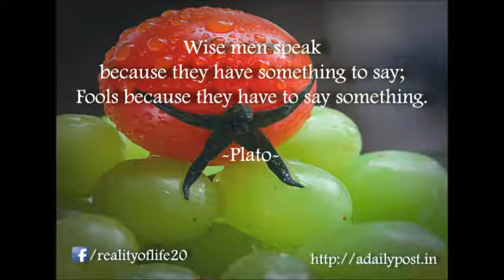Wise men speak because they have something to say; Fools because they have to say something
For more Hindi and English quotes, jokes, poetry and stories please visit our